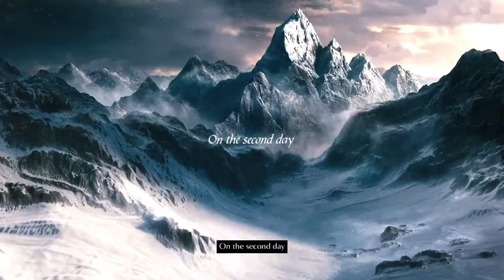Demon Souls P1